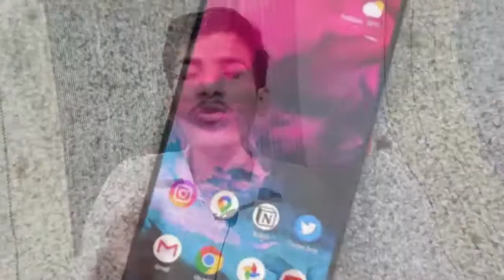Realme 7 & Realme 7 Pro India Launch Date Confirmed | Realme 7 Pro full Specifications & Price